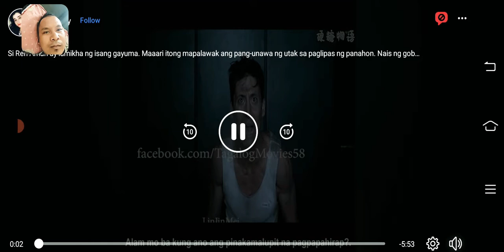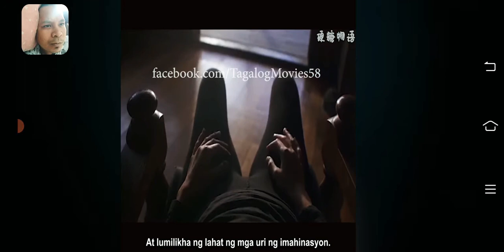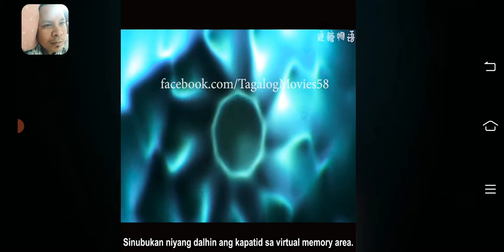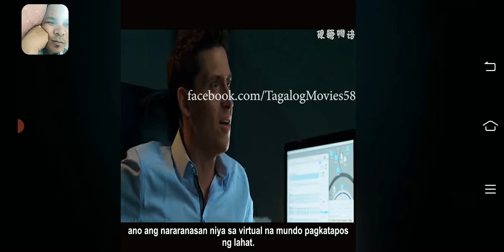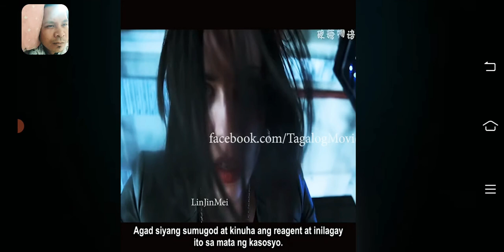imahenasyon ng pagka kulong .